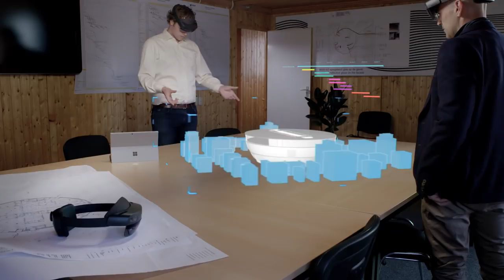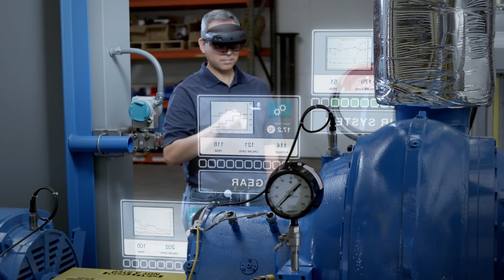Industry Partner Solutions for Microsoft HoloLens 2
See how industry partners Bentley, Philips and PTC are enhancing their solutions for HoloLens 2.